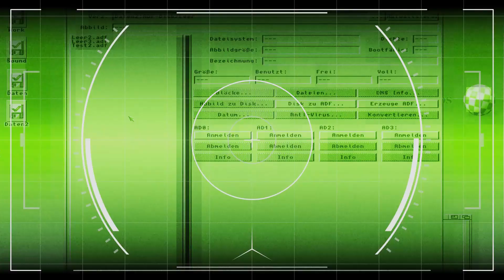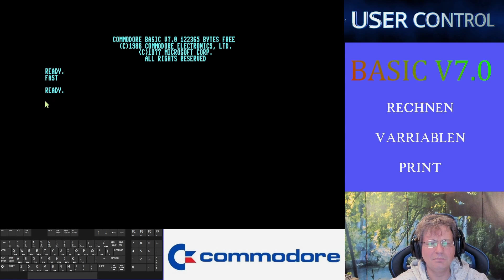Ankündigung: C128 - Basic Kurs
Ich habe mir vorgenommen einen kleinen Einführungskurs in das Basic V7.0
des C128 zu machen. Hier kündige ich den Kurs einfach mal an.
Gucken wir mal was ich hin bekomme.-)